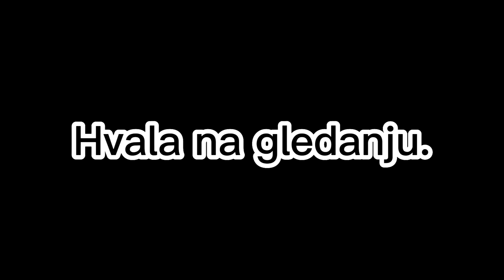VEOMA ZANIMLJIVA BORBA NA KRAJU!! - Minecraft UHC Run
Hvala Neci i Joci još jednom što su bili u ovom videu.